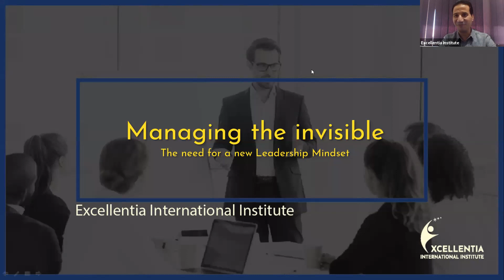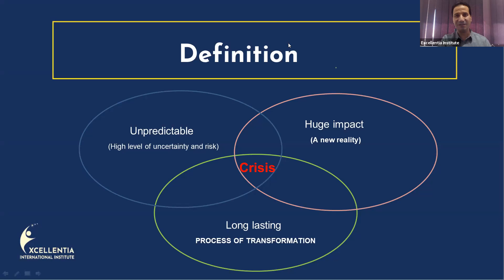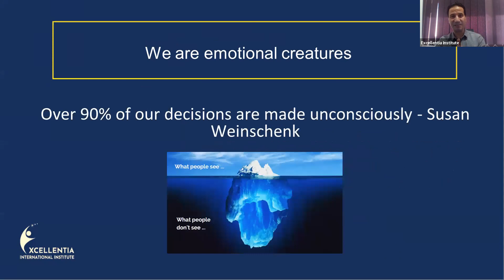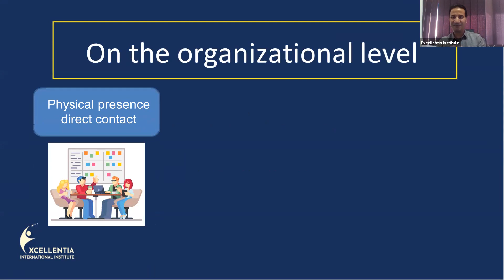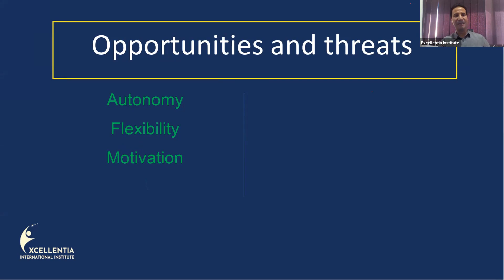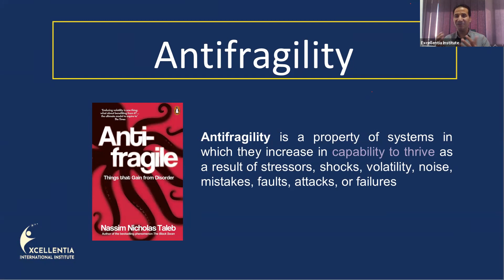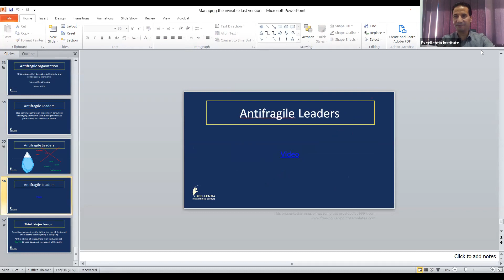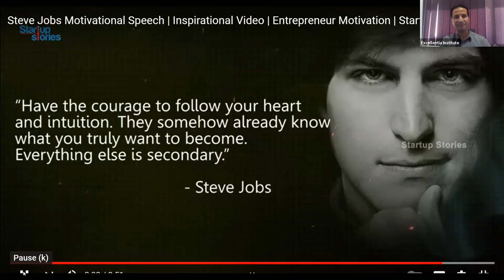WEBINAR 5: MANAGING THE INVISIBLE: THE NEED FOR A NEW LEADERSHIP MINDSET with KAIS GANNOUNI PCC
Are you a business owner, a coach, or an employee?
Was your business affected by the COVID-19 by switching to a virtual setting?
Now more than ever, it is time for new leadership!
Excellentia International Institute is hosting its 4th Annual International Leadership Coaching Summit with the following theme "E-leadership and Trust".
Our guests are international renowned ICF coaches:
Ruqya Khan - Abu Dhabi
Fernando Machado Dias - Portugal
Denice Hinden - United States
Mary Anna Wright - Ireland
Kais Gannouni, PCC - Tunisia
Marc Bowles - Canada
Avni Martin, PCC – Singapore
Nader Bechini, ACC - Tunisia
Marcia Reynolds - United States
Kirsten Dierolf - Germany
Jane Bishop - United States
Winsor Jenkins - United States